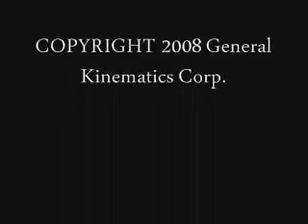General Kinematics DUCTA-SPRUE® Rotary Sprue Drum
- The DUCTA-SPRUE rotary sprue mill combines innovative patent pending rotary technology with GKs proven vibratory material transfer equipment to give you a long lasting, easy to maintain solution for processing sprue, gates, and core butts. The DUCTA-SPRUE removes sand from sprue and gates, then collects and conveys it away for recycling, all while crushing mold / core lumps for higher reclamation rates.